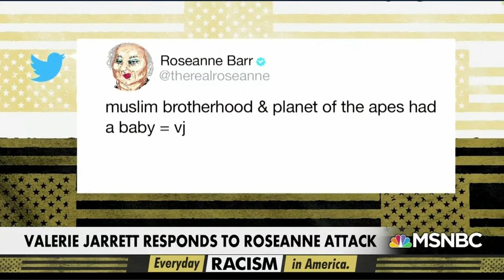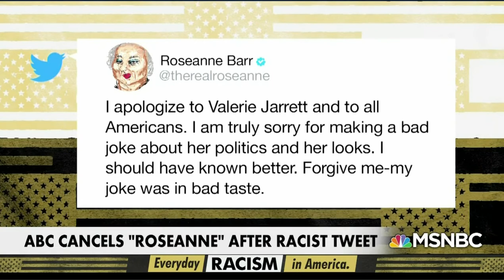Valerie Jarred Comments On Bob Iger Firing Rosanne Barr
The Ride Of A Lifetime

"We Have A Serious Problem Here" ...
In late May 2018, Bob Iger got an email from ABC President Ben Sherwood which contained the contents of a tweet that Rosanne Barr had posted @ 2:45am that same morning which contained highly controversial racial and religious insults toward former advisor to President Obama Valerie Jarred.  A month earlier, Mr. Iger warned Rosanne that she needed to "stay off twitter" and upon reviewing the tweet moved to cancel the Rosanne Show and terminate her contract immediately. Bob called Valerie to apologize and inform her of Disney's intentions.
That same evening Valerie was scheduled to appear as a panelist on 'Everyday Racism in America', a live town hall event which aired on MSNBC. This video clip shows Valerie Jarred commenting on the Rosanne Barr tweet and the call she received from Bob Iger earlier that day.

This video clip was taken from a town hall event hosted by MSNBC on May 29, 2018.